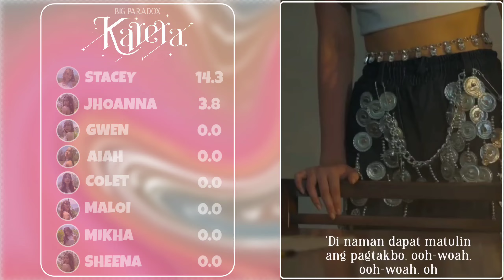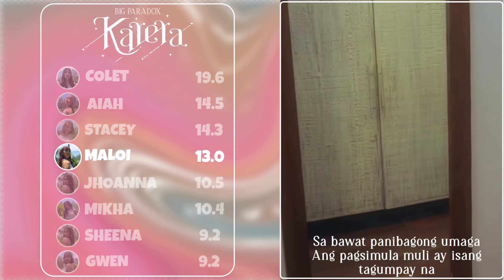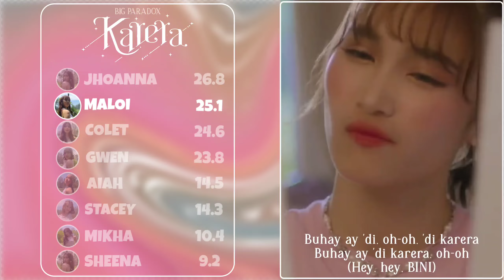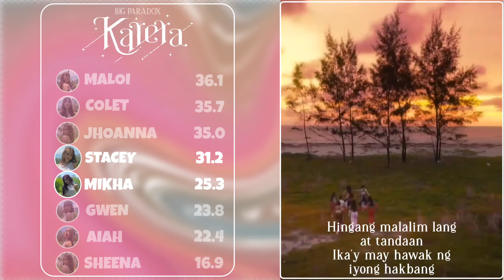BINI- KARERA (LINE DISTRIBUTION)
Hello everyone! I'm still relatively new to line distribution. I am still learning how to do line distribution with moving bars so please give me more time.